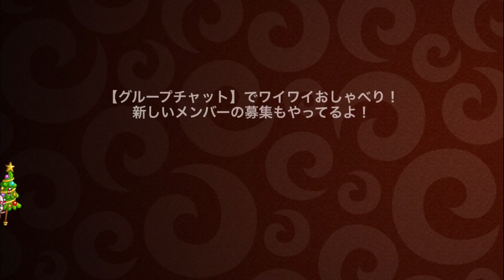#248【城ドラ】下方され続けるシャーク まだまだ現役では！？【城とドラゴン｜タイガ】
今回は調整に調整され続けてるシャークさんを使います
ただの30フルでバッジもなしです

個人的にはまだまだバリバリの現役かと思います！